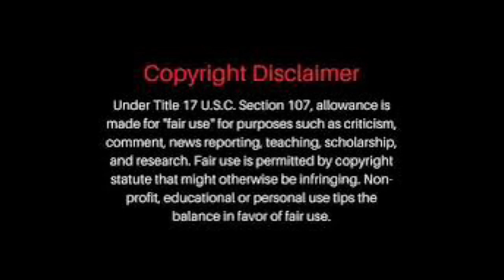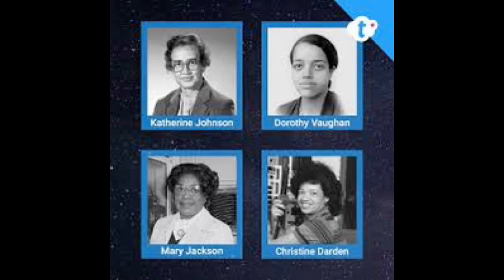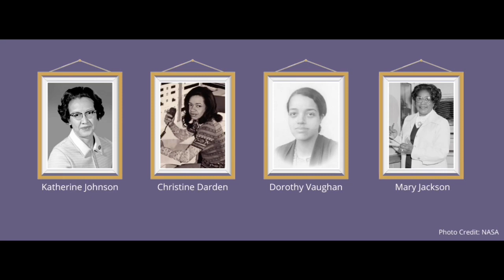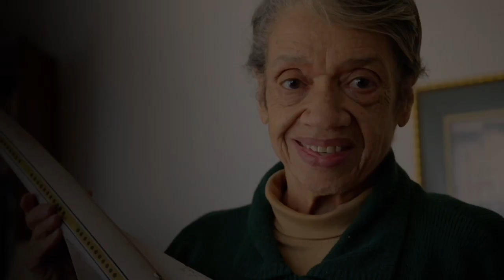The Artsy Autismmom Chronicles Vlog 106 : The 4th Hidden Figure ~Dr. Christine Darden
Brief biography on the fourth hidden figure Dr. Christine Darden.

Christine Darden Resources